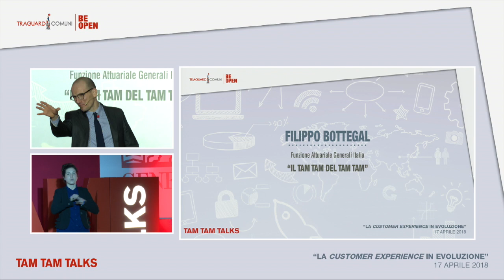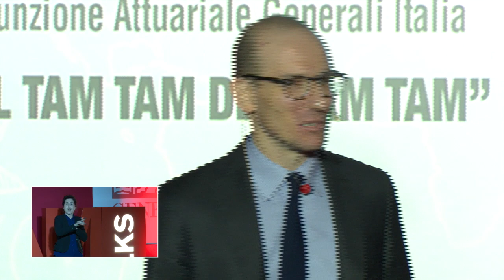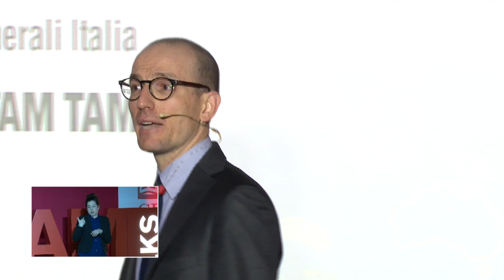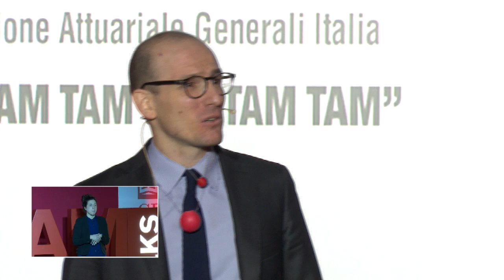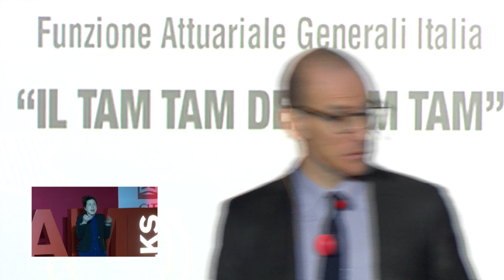Generali Italia |TAM TAM TALKS| Filippo Bottegal | IL TAM TAM DEL TAM TAM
Filippo Bottegal, Funzione Attuariale di Generali Italia, racconta la sua esperienza di spettatore di Tam Tam Talks che, incuriosito dallo speech di una collega, decide di seguirne le orme diventando un clown di corsia.